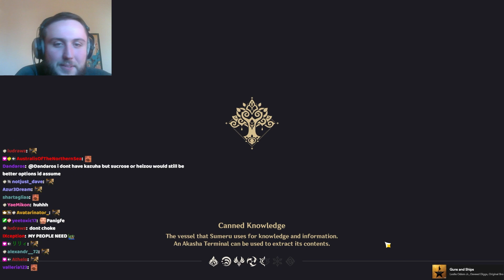Zajef Conclusion on Nilou | Zajef Clips